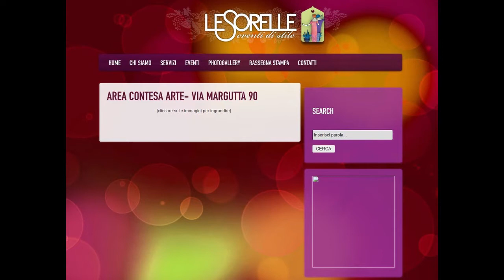Andrà tutto bene – Puntata n. 359 – Teresa Maria ZURLO, LeSorelle - Area Contesa Arte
Conduce:
Gioacchino ONORATI

Protagonista:
Teresa Maria ZURLO